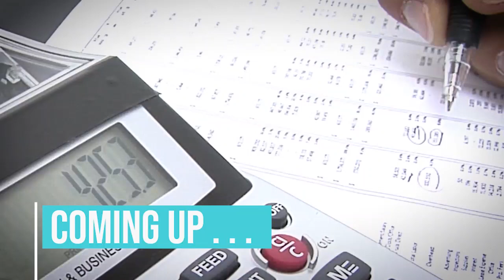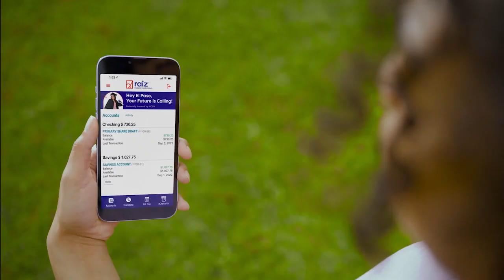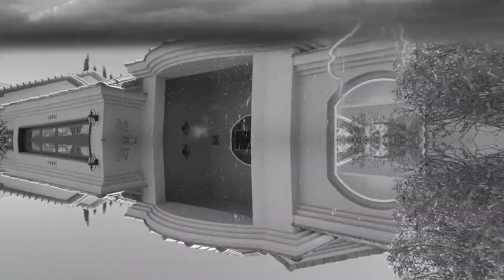THE OPEN HOUSE SHOW EL PASO 5-5-24